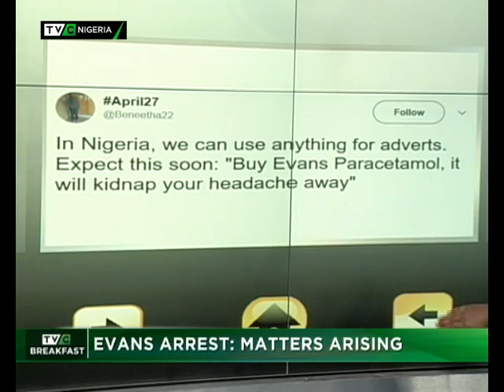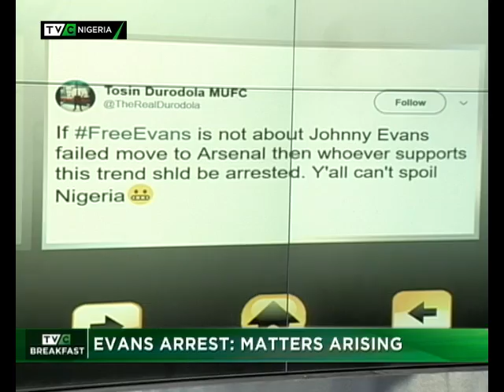TVC Breakfast 20th June 2017 | Evans Arrest: Matters Arising